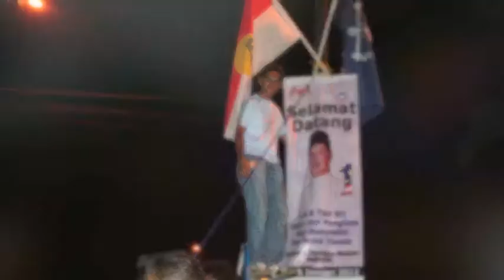Persidangan Pemuda UMNO Semporna 2012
Persidangan Pergerakan Pemuda UMNO Semporna 2012